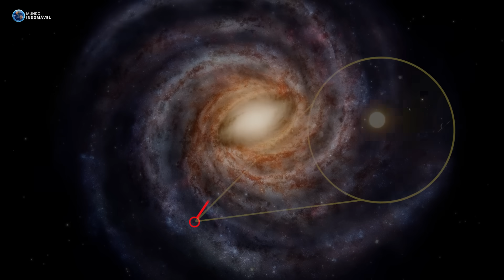O Lugar mais PERIGOSO da Via Láctea!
Eu espero que você esteja pronto para conhecer e explorar o lugar mais perigoso da nossa galáxia, onde as estrelas estão muito próximas umas das outras. Gases densos e poeira dominam a região. Possíveis exoplanetas podem estar vivendo em áreas de caos. E bem no centro, um enorme monstro cósmico adormecido se hospeda. Se pensava que o centro da Via Láctea era um lugar apenas bonito, se prepare, pois esse lugar tem muito mais do que apenas beleza para te mostra. Em poucos minutos, vou te explicar porque a região central da galáxia é tão perigosa e assustadora. Espero que goste dessa exploração, e meu nome é Gabriel Nogueira, e desta vez, vamos viajar ao lugar mais perigoso da Via Láctea. Vamos nessa!

MÚSICAS USADAS:

- Hayden Folker - The Constellation

- @ScottBuckley - Age Of Wonder" is under a Creative Commons (BY 4.0) license

Este vídeo fala sobre: Centro da Via Láctea, Lugar Perigoso, Buracos Negros, Sagittarius A*, Perigoso, Via Láctea, Sistema Solar, Galáxia.